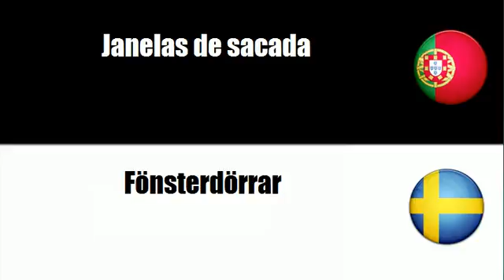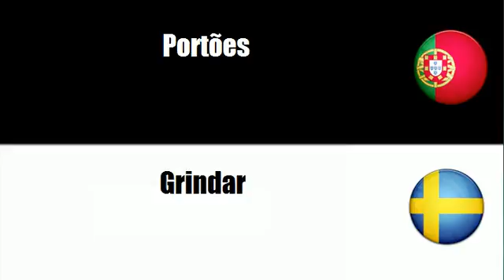Aprenda vocabulário Sueco # Tema = Janelas, portas e artigos afins